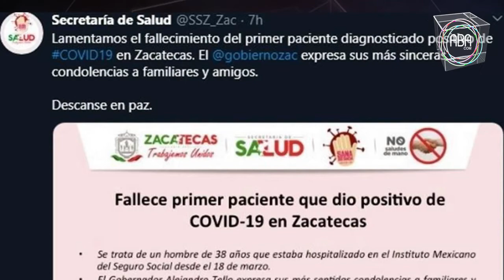Zacatecas confirma muerte de médico por coronavirus